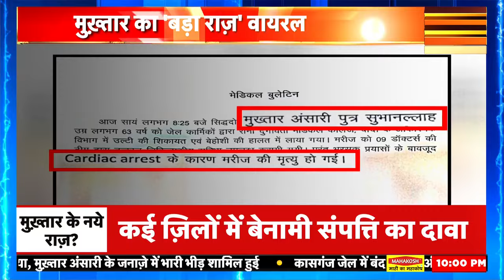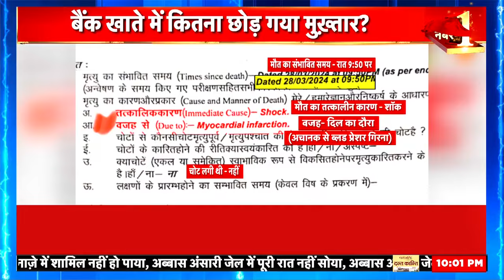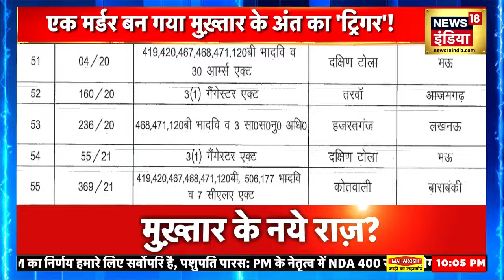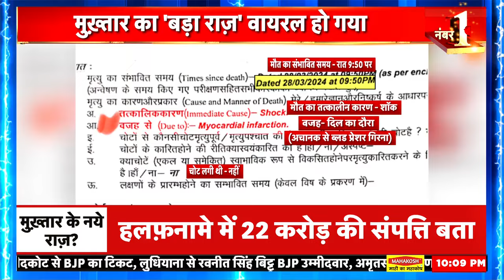Mukhtar Ansari Death News : बैंक खाते में कितने पैसे छोड़ गया मुख्तार ? | Afzal Ansari | Mafia In UP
इस बीच मुख़्तार अंसारी का बेटा अब्बास अंसारी उसके जनाज़े में शामिल नहीं हो पाएगा। ऐसा इसलिए क्योंकि अब्बास अंसारी उत्तर प्रदेश की कासगंज जेल में बंद है। हालांकि उसने इलाहाबाद कोर्ट में याचिका दाख़िल कर परोल दिए जाने की मांग की थी।